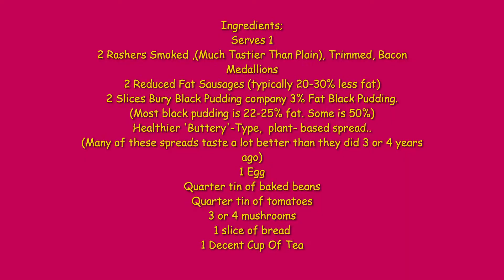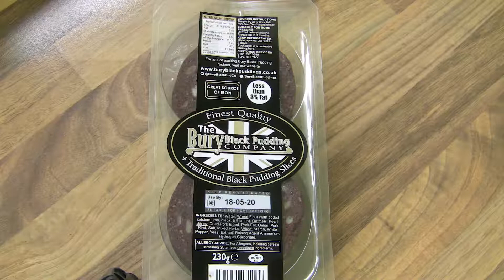REDUCED FAT FULL ENGLISH BREAKFAST, HEALTHIER OPTION.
Really tasty, more sensible, Full-English.

This breakfast uses fat-reduced sausages, 'buttery,' plant based spread instead of butter. (Some of these spreads actively reduce cholesterol, and taste great, please check product labels.)

Also uses Bury Black Pudding Company under 3% fat pudding.
Black pudding is typically 22-25% fat, (some are 50%) So a big fat saving there.
Well worth giving it a go. I'm trying, (where possible) to reduce my fat intake after a heart attack. Mick.